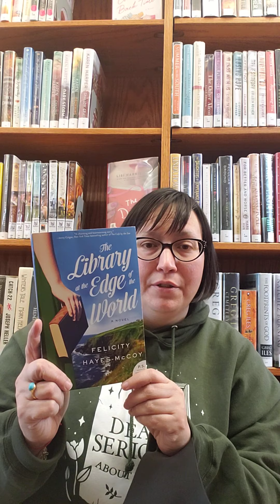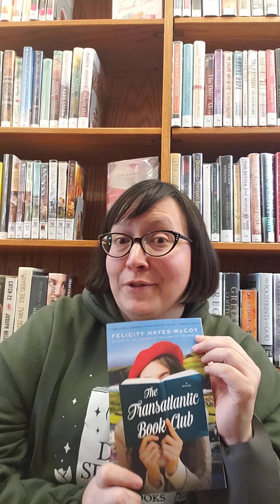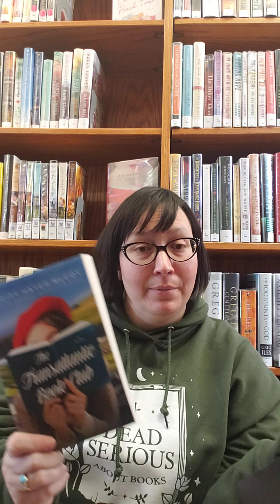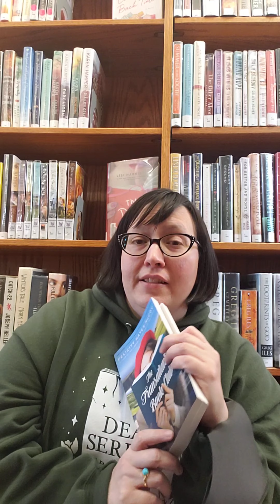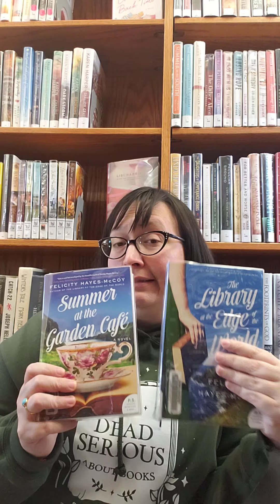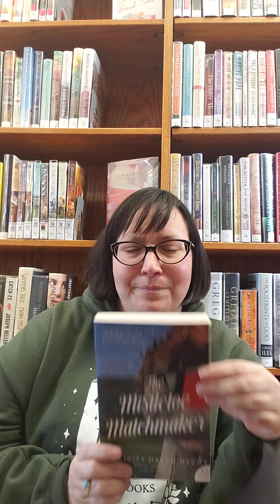Bookish Time with Jenny: Episode 9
Travel to Ireland in a series by Felicity Hayes-Mccoy